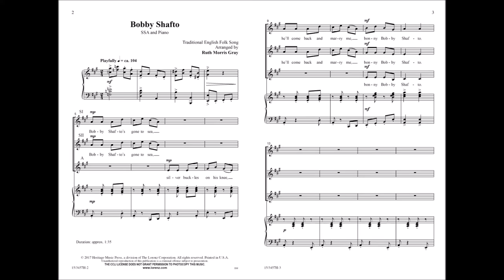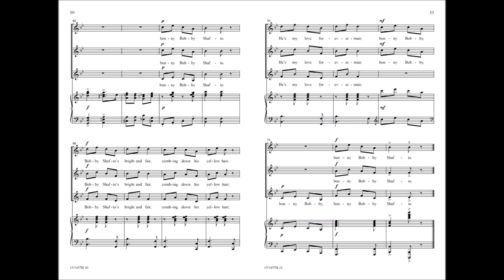Bobby Shafto (SSA) - Ruth Morris Gray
15/3457H - A rollicking setting of a popular 19th century British folk song provides a bright change of pace in your program. Easy to learn and fun to sing, this is a great way to feature the ladies of your ensemble!